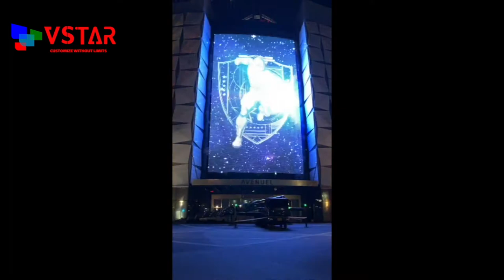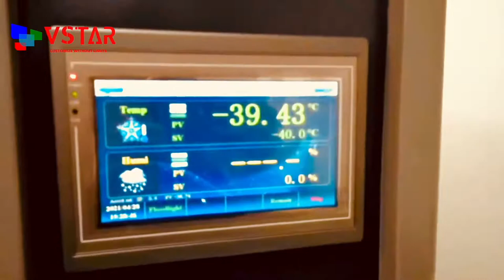VSTAR LED Mesh Screen and transparent led curtain display for media facade project.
LED Mesh Screen is suitable for large media facades and glass walls when lighting all day.  Because of flexible, lightweight, easy to install and maintain, 78% lower cost in structure& labor than normal led displays.